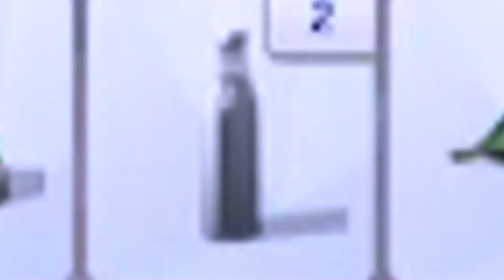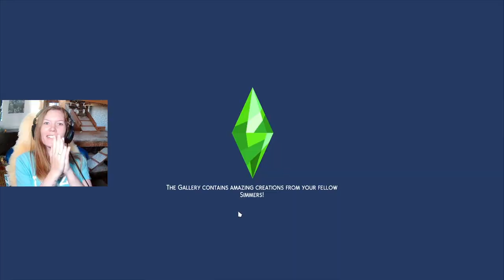Overfeeding Foal and Getting Drunk - PT 4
hey there!

we are going to be with forest the most of the time when he not are at work

so before i hear anyone comment on that i was the one raising the mini sheep and goad up yeah i am area of that thank you very much

AUDIO Explane:
i have been so lucky when i recorded that my audio got fucked up and yeah i know i just make a new recording and i did but its didnt become as good and funny as this one so we are going with this one i did, so u have deal with the audio not fitting to what my lips are doing